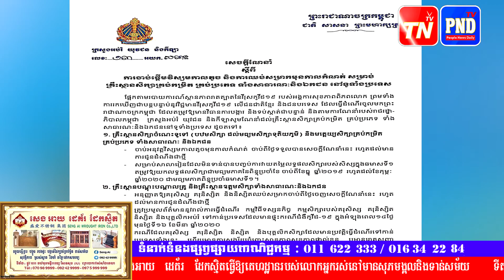ក្រសួងអប់រំសម្រេចឲ្យសិស្ស និងនិស្សិតនៅទូទាំងប្រទេស ឈប់សម្រាកមុនកាលកំណត់ ចាប់ពីថ្ងៃនេះរហូតដល់មានការជូ